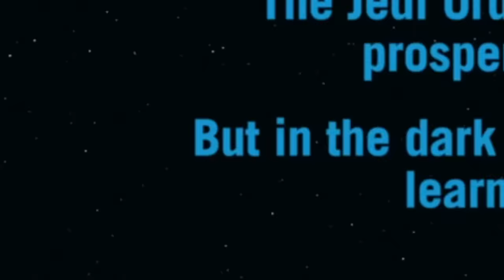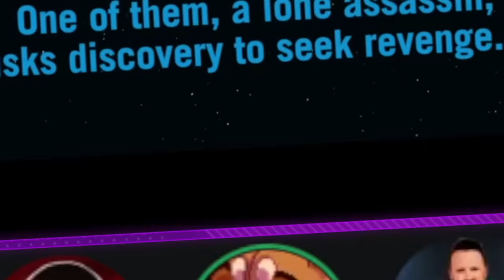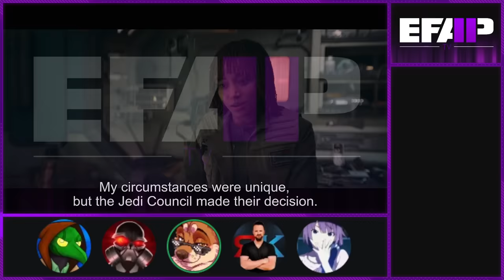EFAP TV: Reacting to the complete first season of The Acolyte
Well now, look at that. The complete collection of all of us suffering miserably through a show that sure did save The Star War. Sit back, relax and enjoy the ride in full o/.

Edited by Mauler, Fringy and Das